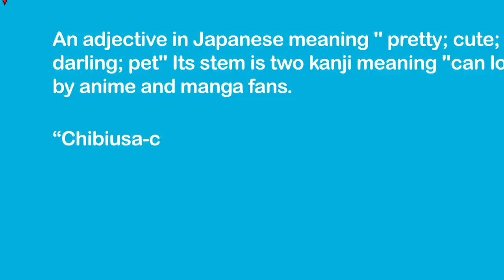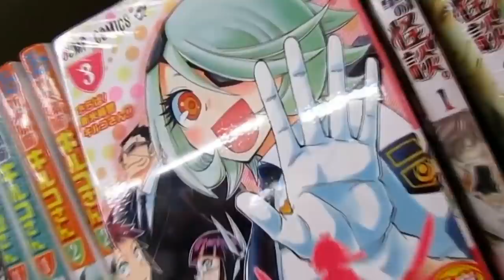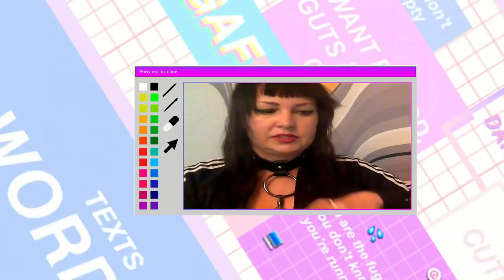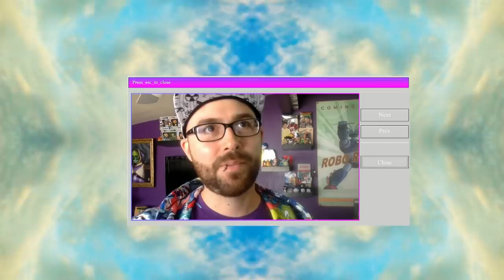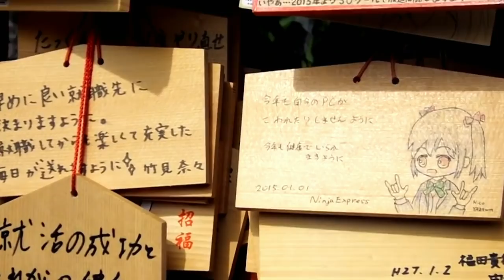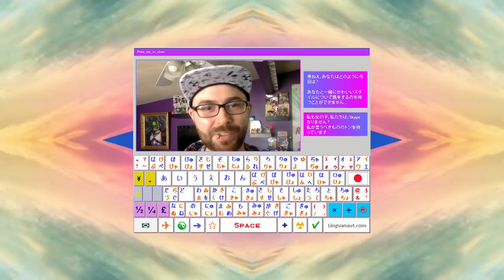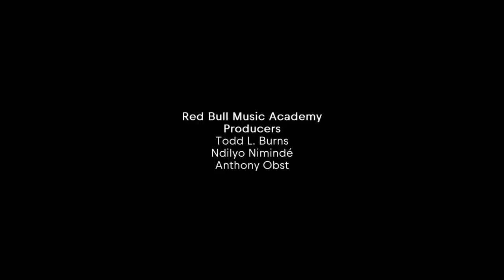Kawaii - H∆SHTAG$ Season II | Red Bull Music Academy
Join us for a discussion on internet music phenomena and digital culture Kawaii.

HASHTAGS – Season II

Kawaii has been an integral part of Japanese culture since at least the 1970s, but this unique amalgam of the cute, the naive, the emotional, kittens, comics and candy has more recently found its way from the Japanese mainstream into the global underground, where a new generation of producers, DJs and artists is incorporating elements of kawaii culture into their own creative output. We caught up with an international cast to chart the global rise of kawaii in the age of the hashtag, including American label heads Meishi Smile (Zoom Lens), Eddie Lehecka (Attack The Music) and Ben Aqua (FEELINGS), Tokyo-based group LLLL, Filipino producer Moon Mask and journalists Vivian Host AKA Star Eyes and Adam Harper